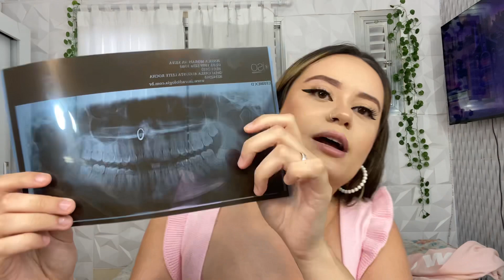PRECISO CONVERSAR COM VOCÊS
Oi meus amores, espero que gostem do vídeo de hoje♥️